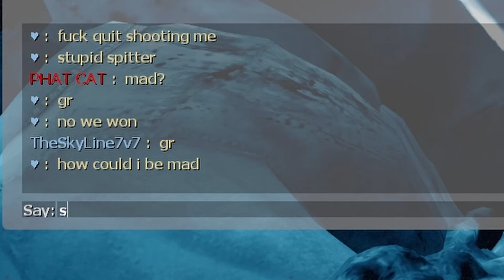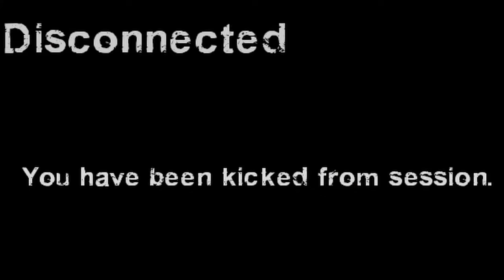Left 4 Dead 2's TOXIC Versus COMMUNITY is UNMATCHED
In this Left 4 Dead 2 Versus video, I'll be playing Left 4 Dead 2's versus mode once again just how toxic the community can be at times from Left 4 Dead 2 in 2024! Left 4 Dead 2's versus mode is extremely toxic as many people know already and rarely is it a place where you'll find friendly people nowadays but I still like playing it just because! The impatient players of Left 4 Dead 2's Community all make for a pretty painful and annoying versus experience when trying to play L4D2 in 2024! During this video, I run into 2 annoying players in particular while trying to play just a full match of Left 4 Dead 2! So be sure to check it out, and let me know what you think! :)

If you liked this video and want to see more Left 4 Dead 2 videos like this one,